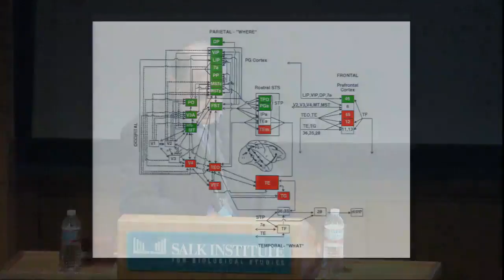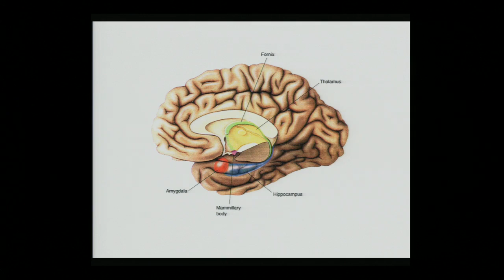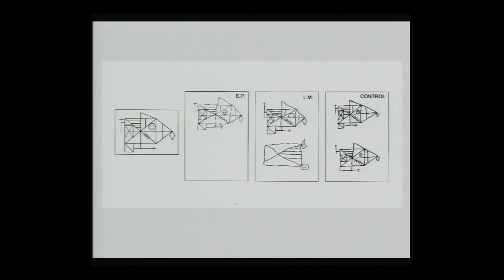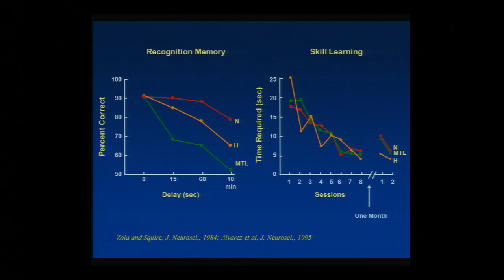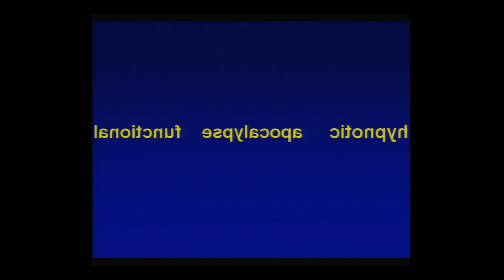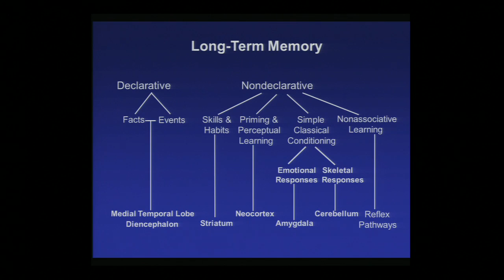Larry Squire - Interface Panel: Neuroscience & Design: A Dialog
Academy of Neuroscience for Architecture
2012 Conference

Since it's founding in 2003, ANFA has pursued the advancement of knowledge that leads to a greater understanding of the human brain's response to the built environment. This conference is the opportunity for us to further the connections between the disciplines of Architecture and Neuroscience; to share existing knowledge; to investigate emerging research; to envision new research hypotheses; and to forge collegial interdisciplinary relationships.